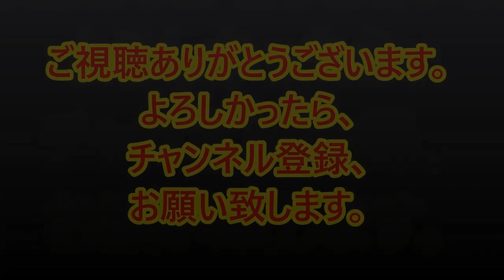[驚愕スペックバイク] 576ccで約200馬力、車重は127㎏、価格は約1500万円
[BMW M6 GT3] ９月デビュ－！！ [車のお尻も艶かしい!] Car's hip is so sexy! 引用元様 .

[羨望]無敗王者フロイド・メイウェザーのクルマコレクション！！ 引用元様 画像引用元.

[関連動画] [羨望]無敗王者フロイド・メイウェザーのクルマコレクション！！ 引用元様